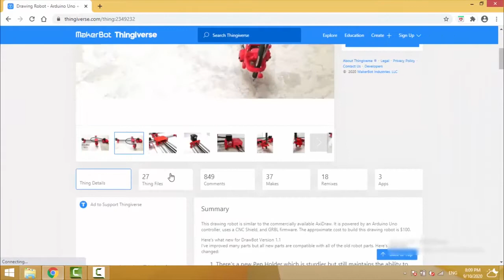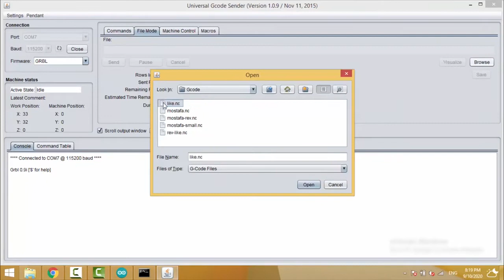How To Make Pen Plotter Homework Writing Machine at Home